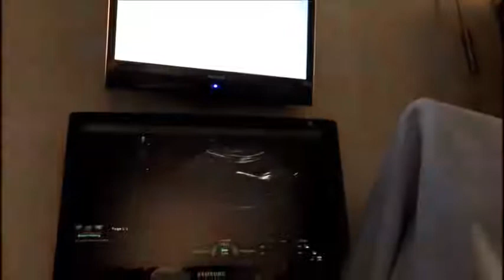Christine's Embryo Transfer 🍀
Fascinating video showing 2 of S&N's embryos being transferred to their surrogate mother Christina today! (First you can see the embryos in the petri dish which are then drawn into the catheter tube and then transferred into Christina's uterus - white "flash"). We are sending lots of luck and sticky wishes to S&N and Christina that 1 or 2 embryos hang on for the next 9months!! 🍀